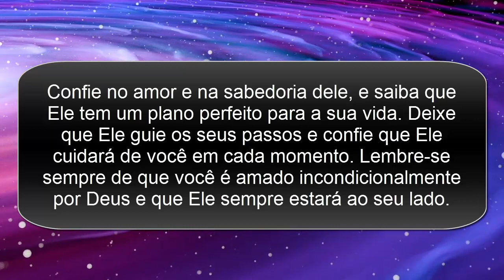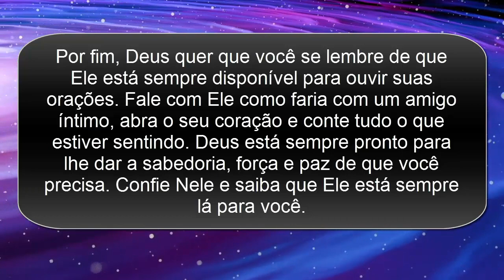A mensagem de Deus hoje | A mensagem de Deus para mim hoje | A palavra de Deus hoje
A mensagem de Deus hoje | Palavra profética | A mensagem de Deus para mim hoje | A palavra de Deus hoje | Palavra de Deus | Deus diz | Palavra profética hoje | mensagem de deus

Ouça o que o Senhor Jesus quer dizer a você hoje. Uma mensagem de Deus, uma mensagem de Jesus, uma mensagem motivacional

do Pai Celestial, especialmente para você. (Inspirado na Bíblia)

 O Senhor está chamando por você | Mensagem Urgente de Deus Para Você Hoje | Mensagem de Deus hoje! Mensagem de Deus para

mim hoje! palavra profética